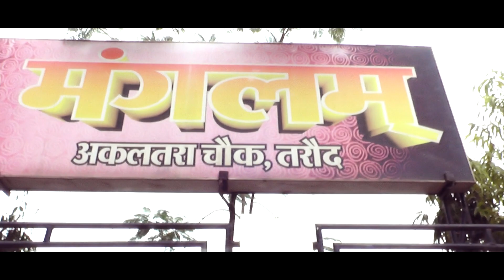Samrendra weds nidhi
Weeding ceremony